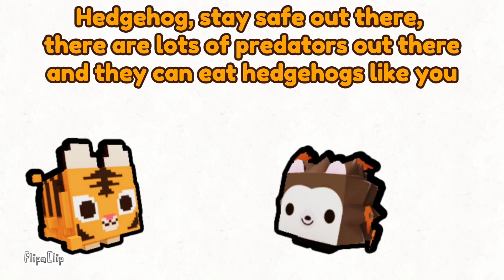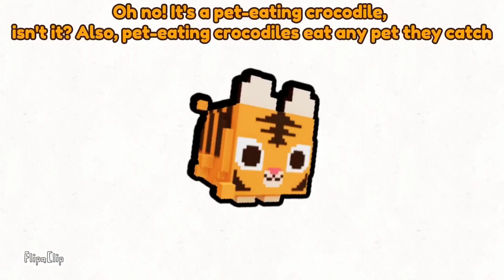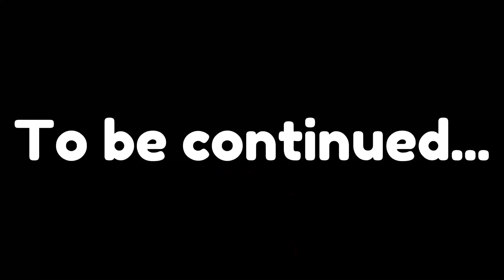Pet Sim X Toons S01 E03a: The Pet-eating Croc (Part 1)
Hedgehog asks Pixel Tiger if he could if he could go exploring on his own, Pixel Tiger tells Hedgehog to stay safe from hedgehog-eating predators. Hedgehog hops onto his exploration to find something out there, during his exploration, Hedgehog pointed a cluster of chestnuts inside a crocodile's mouth. As soon as Hedgehog enters the crocodile's mouth, it shuts tight and traps the pet, as Hedgehog tries to collect the chestnuts, the crocodile tilts its head and Hedgehog ended up sliding right down its throat and into its stomach. As Hedgehog enters the crocodile's stomach, he looks everywhere inside it, thinking it's a cave. Pixel Tiger looks for Hedgehog, he swings on the vines, looks down and encounters the same crocodile, he falls right into its mouth, goes down its throat and into its stomach. Inside its stomach, Pixel Tiger finds his friend, Hedgehog, he tells him everything that happened to himself. Hedgehog tells Pixel Tiger that something's behind him, what's behind him is hydrochloric acid and Pixel Tiger could not believe it. Hedgehog and Pixel Tiger ran away from the acid, they jumped right back into the croc's throat. Later, Pixel Pink Slime asks himself if what takes his friends, Pixel Tiger and Hedgehog so long, he walks, looking for Pixel Tiger and Hedgehog, Pixel Pink Slime encounters a pet-eating crocodile and so did Pixel Tiger, Pixel Pink Slime finds the crocodile 2 times the size of a titanic, he jumps into its right nostril to help Pixel Tiger and Hedgehog escape from it, Present Dog throws 4 sprinklers of pepper inside, Pixel Pink Slime throws them down the inside of the reptile's nose